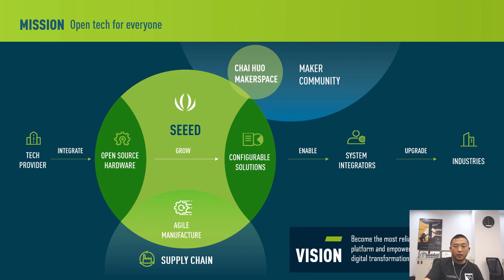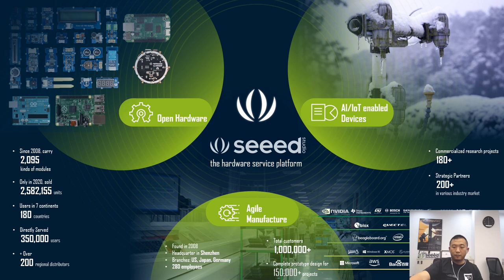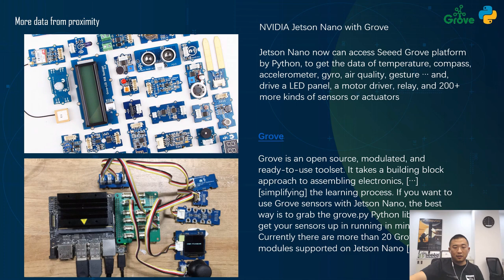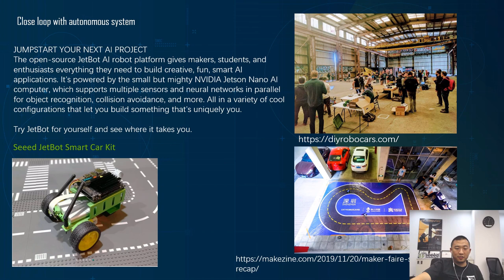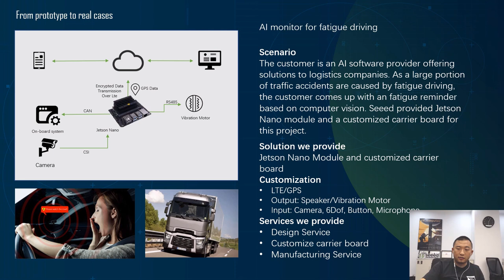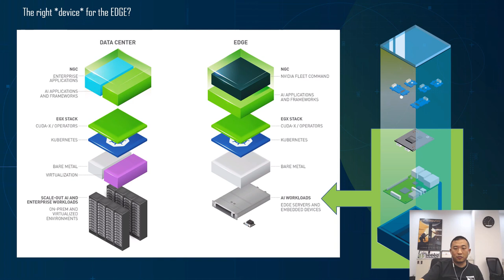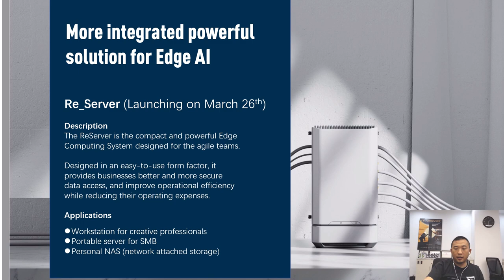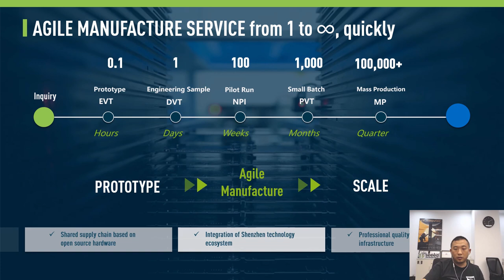NVIDIA's Jetson Partner Meetup, Seeed VS NVIDIA, presented by Eric Pan - Miss Seeed's Work Diary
Hello everyone, I'm Miss Seeed. Welcome to the brand new series of this channel. In this series, I'll be sharing with you guys my daily work and the interviews with special topics.
In the first video of this series, we are very honored to present at NVIDIA's Jetson Partner Meetup, talking about the partnership and projects that Seeed has been collaborating with NVIDIA.
Presented by Founder and CEO of Seeed, Eric Pan.